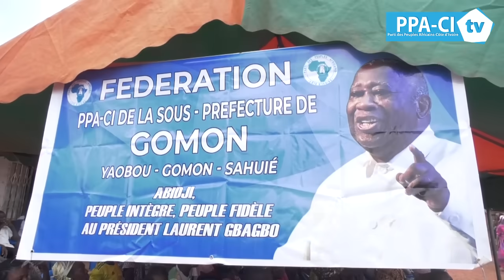POUR LA FETE DE LA RENAISSANCE, LE SUPERVISEUR GL DAMANA PICKASS MOBILISE À SIKENSI ET AGBOVILLE